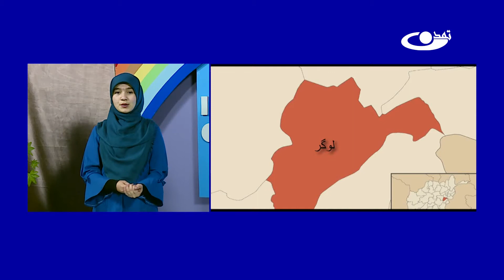یک سفر یک چکر - معرفی ولایت لوگر -کودک و نوجوان 21.8.1399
موضوع برنامه: یک سفر یک چکر- معرفی ولایت لوگر
نام برنامه: کودک و نوجوان
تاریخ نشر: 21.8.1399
در آیتم یک سفر یک چکر یکی از ولایتهای کشور عزیزمان افغانستان را به معرفی میگیریم و در این آیتم توضیحات در مورد مساحت ، نفوس ، زراعت ، معارف ، صنعت و ورزش ولایت لوگردر اختیار بیننده ها قرار میدهیم .